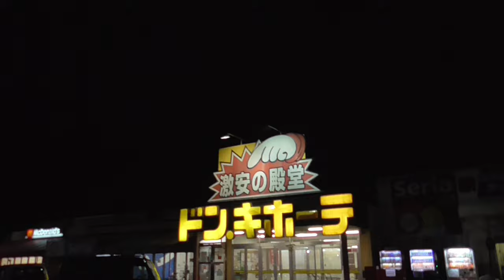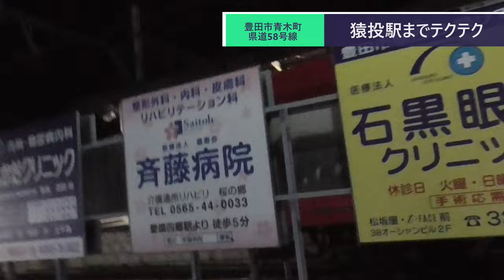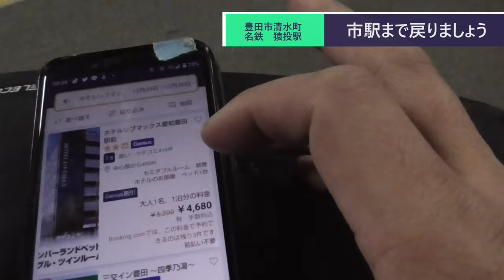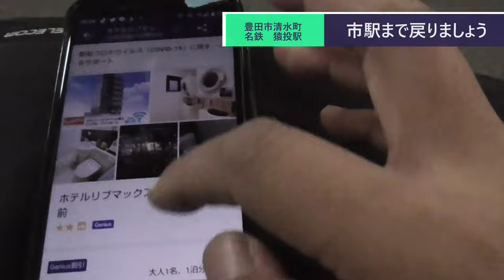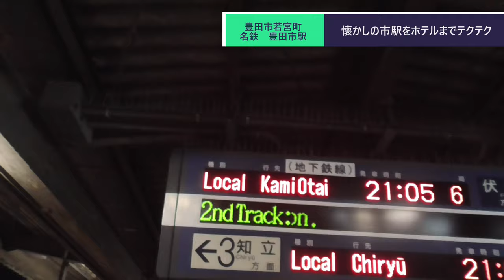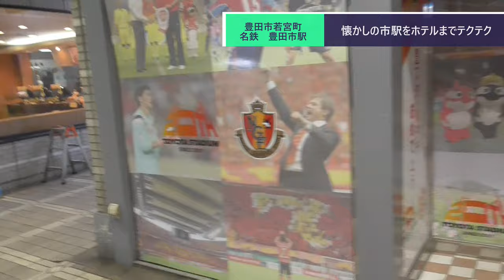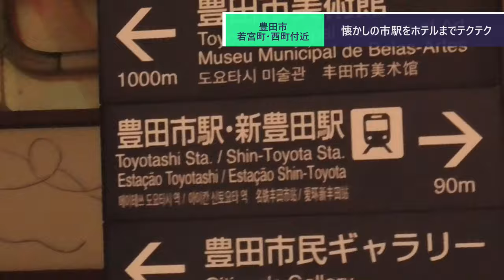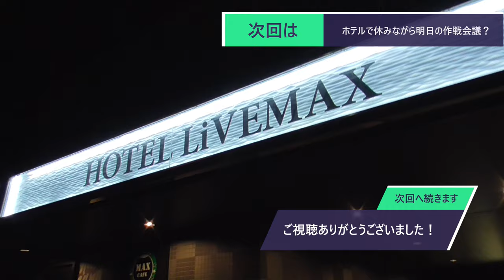ST090-16 駅前散歩：豊田市駅（若宮・西町付近）【名鉄ターミナル完全制覇の旅】